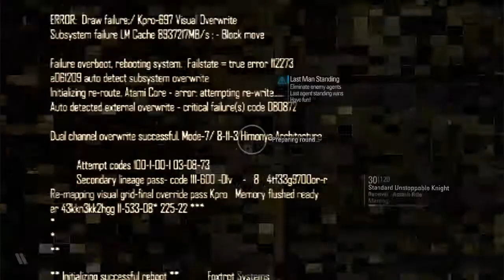Blacklight: Retribution w/friends Ep. 3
Episode 3 of the Blacklight: Retribution with friends series. This time we're playing Last Man Standing on Safehold.